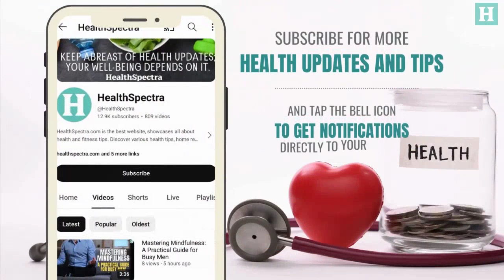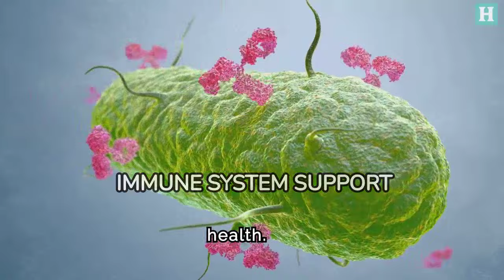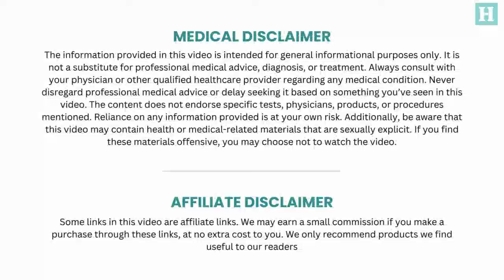Sweat It Out 12 Compelling Reasons Why Physical Activity Is Your Best Medicine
Discover the healing power of exercise! 🏋️‍♂️ From boosting mood to improving heart health, we delve into 12 compelling reasons why physical activity is your best medicine. Get inspired to move and prioritize your well-being! 💪🌟

Timecodes
0:00 - Intro
1:18 - The Endorphin Boost
1:35 - Cardiovascular Strength
1:55 - Stress Reduction
2:11 - Immune System Support
2:27 - Improved Sleep Quality
2:41 - Mental Clarity and Focus
2:59 - Weight Management
3:16 - Social Connection
3:34 - Increased Energy Levels
3:49 - Enhanced Mood
4:04 - Longevity Benefits
4:19 - Holistic Health

About Healthspectra:

Healthspectra: Your go-to resource for health, relationships, makeup tips, healthy diet, love, and more!